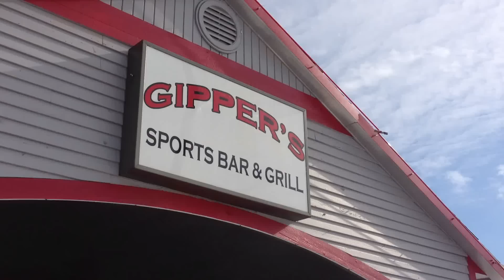Gipper's Sports Bar & Grill Auction 2/12/13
Per order of secured creditor, Gipper's Sports Bar & Grill (on Alpine Ave) has closed and will be selling all remaining assets by utilizing Orbitbid.com "Proven Success in the Worldwide Marketplace". The featured online auction will be held on Tuesday, February 12, 2013, starting at 8:00am & will start closing at 6:00pm the same day. Auction highlights include: Full Range of Commercial Restaurant Equipment, Tables, Chairs, Booths, Bar Equipment, Audio Equipment, Sports Collectibles, Coolers, Freezers, Racking and much more . Preview day will be on Monday, February 11 from 9:00am to 4:00pm as well as sale day from 8:00am to 5:00pm. Staff will be on-site with free wireless internet access to assist in bidding if needed.